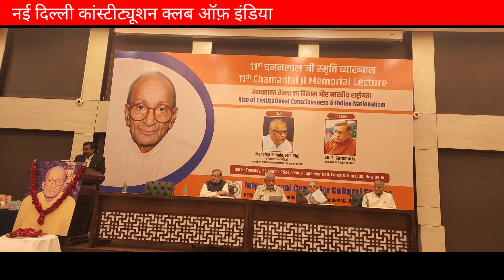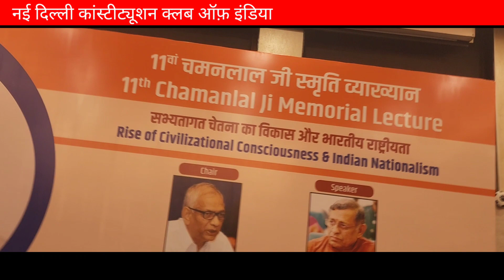जिन जिन देशों में संस्कृतिया नष्ट हुई वहां वहां उनकी राष्ट्रीयता प्रखर हुई.....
khoj khabar

New Delhi